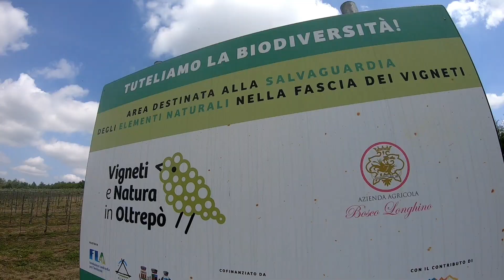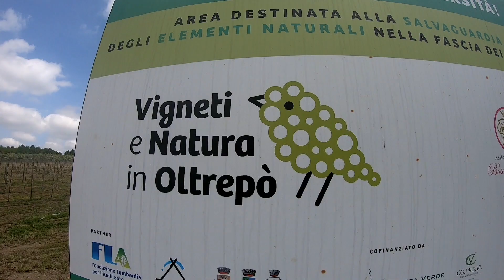Aperitivo in vigna da Bosco Longhino